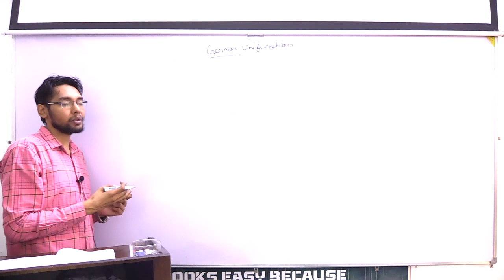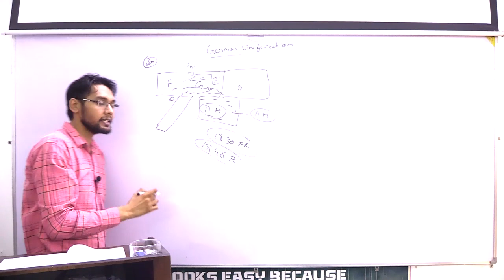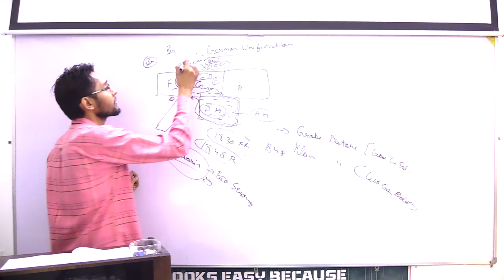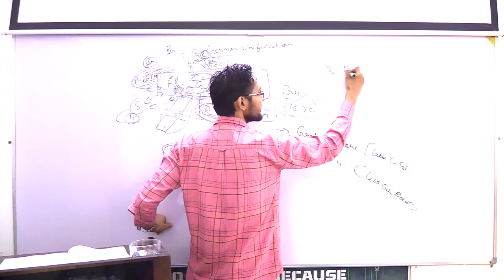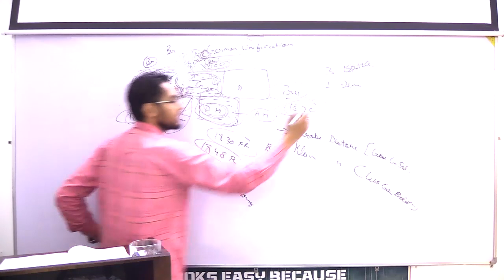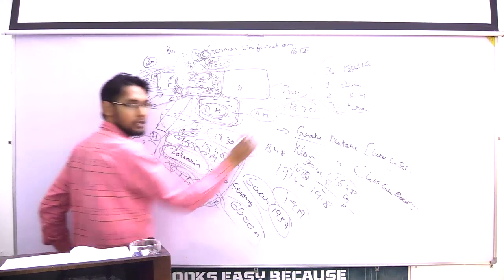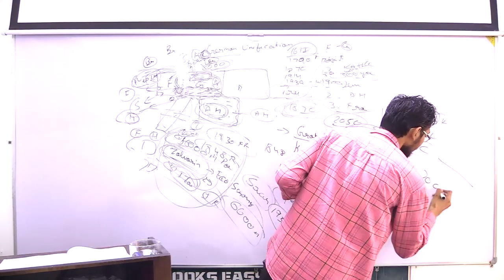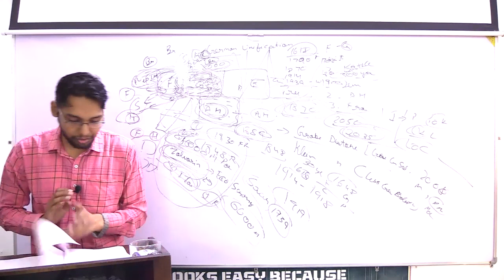GERMAN UNIFICATION CLASS 5 PART-III | WORLD HISTORY in Punjabi By Yugul Sir | SRS IAS & LAW ACADEMY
MASTERING MODERN WORLD HISTORY PAPER BACK:
Mastering Modern World History HINDI:

MODERN HISTORY:
A Brief History Of Modern India by Rajiv Ahir
Bipin Chandra:
India's Struggle For Independence
India Since Independence

And persistence.
Course Highlights:
• 650+ Hours Online + Offline Classes
• Classroom Environment
• Doubt Clearing Sessions
• 260+ Preparation Tests
• Personalized Mentoring

REGARDS:

11A, SHASTRI NAGAR, LAXMI VIHAR, MAJITHA ROAD, AMRITSAR.